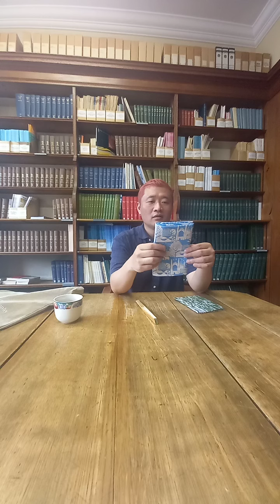Master Raguko Performer Shinoharu Interview